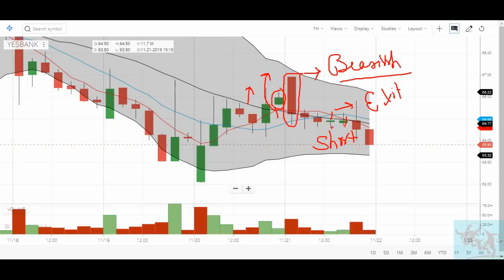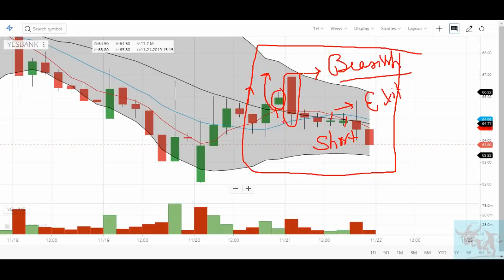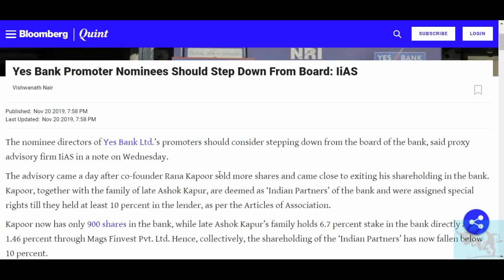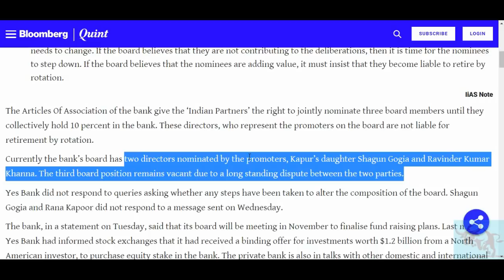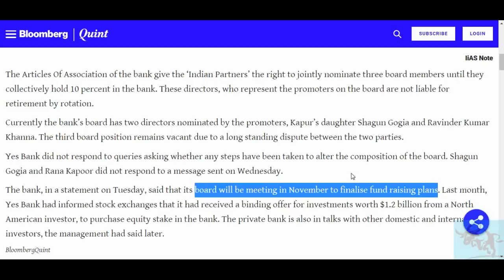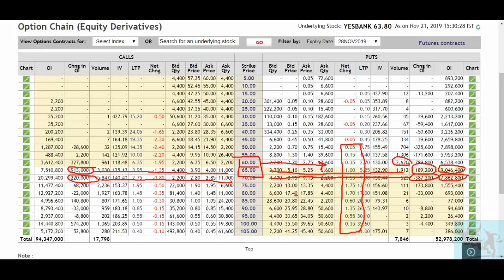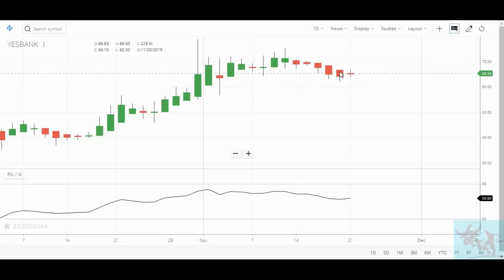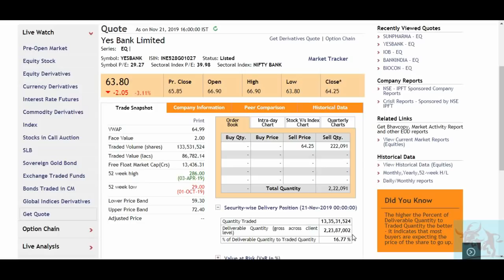Yes Bank Promoter Nominees को Board से नीचे उतार सकते है Heikin-Ashi,Candle तेज़ी indicate कर रही है